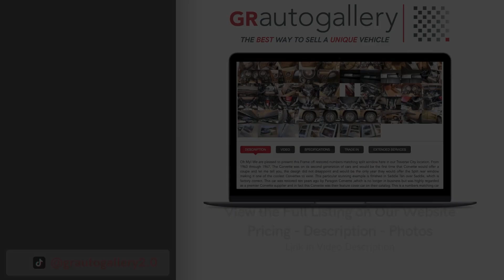2014 Jaguar F-Type For Sale - Walk Around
2014 Jaguar F-Type For Sale - Walk Around (59k Miles)